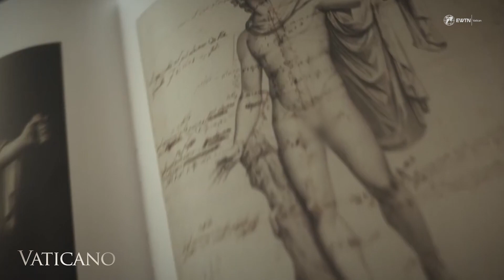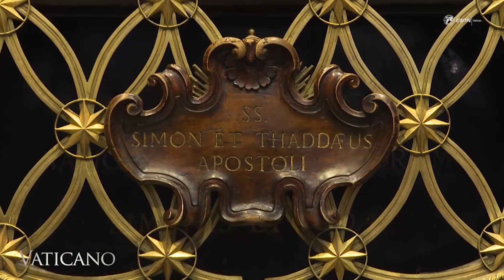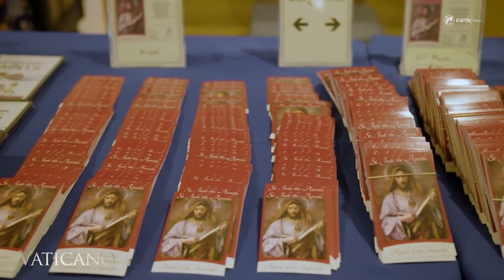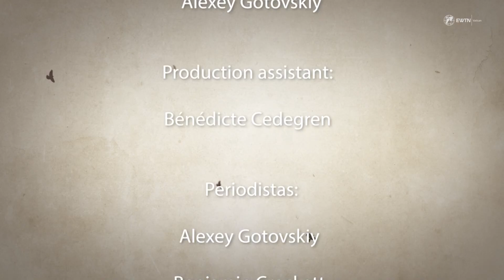Vaticano: El Papa Francisco canoniza a 14 nuevos santos